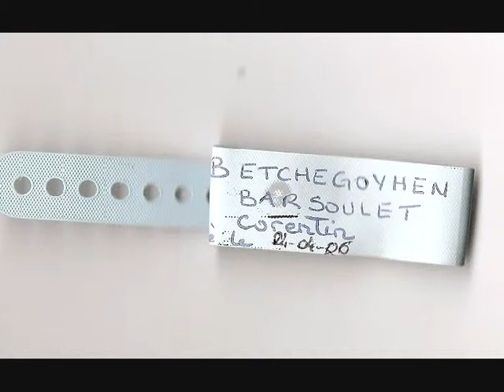1er jours coco